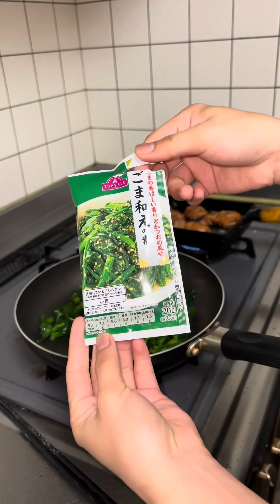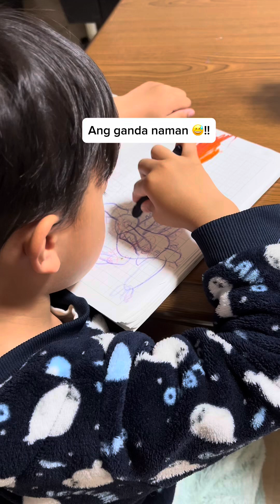PINAGLUTO KO NG BENTO SI HAPON!